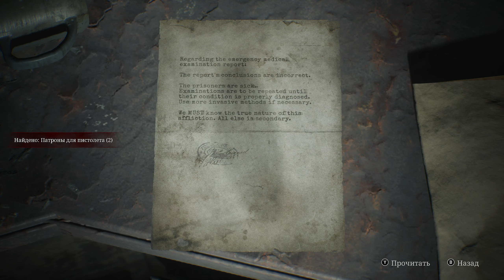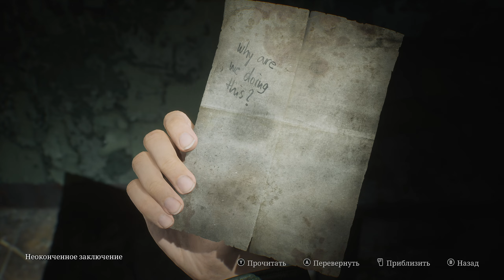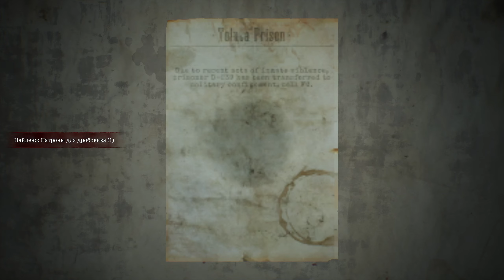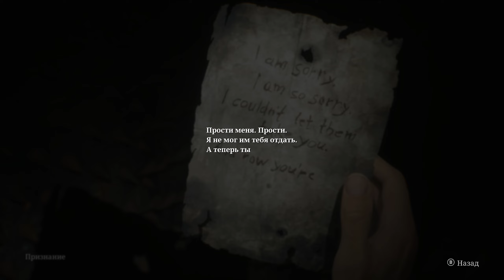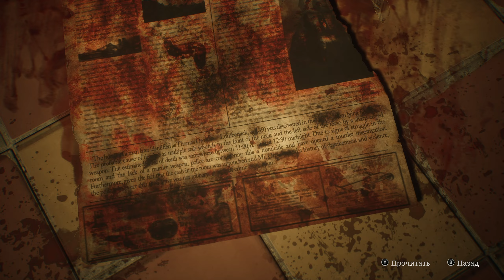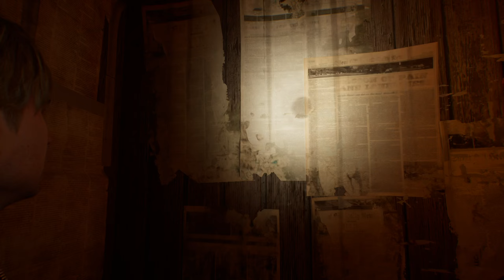Монстр Папочка Ажелы SILENT HILL 2 Remake ➡️ Прохождение 12